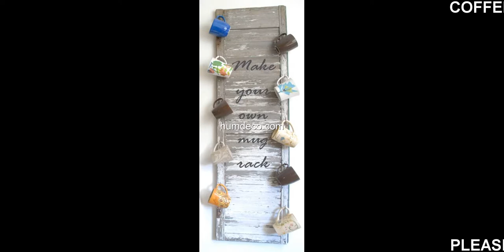Easy and fun Coffee Mugs Storage Ideas